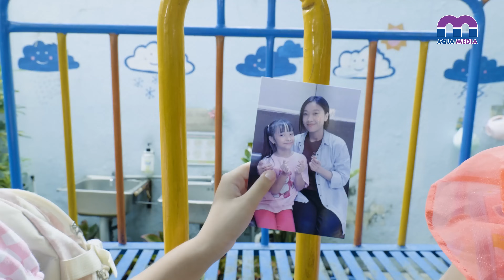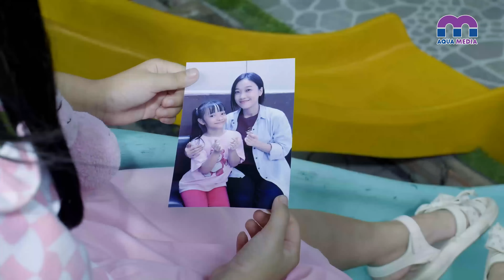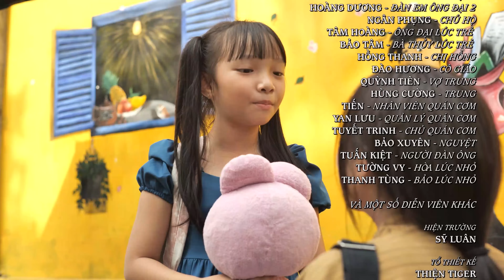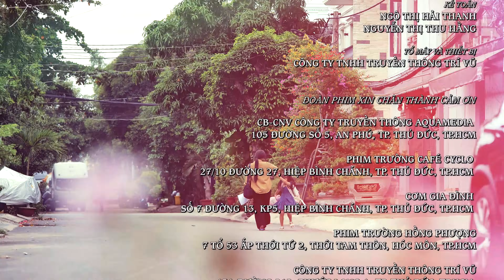MẸ CŨNG CẦN CHỮA LÀNH - Tập 09/15 | Phim Việt Nam Mới Nhất | Lê Thu, Võ Đình Hiếu, bé Bồ Câu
Thời gian chiếu phát, bắt đầu từ:
@ 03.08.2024 | Hàng ngày Facebook Tình Yêu Hoàn Mỹ
@ 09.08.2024 | T6-T7-CN hàng tuần YouTube Aqua Entertainment.

Bộ phim khắc họa sâu sắc chuyển biến tâm lý của một người phụ nữ vốn yếu đuối nay vì con mà trở nên mạnh mẽ, kiên cố trước những chông gai của cuộc đời. Giữa giông tố ngoài kia, vòng tay con lại trở thành liều thuốc “chữa lành” của mẹ. Khi hành trình làm mẹ giờ đây là sự tiếp diễn không ngừng của việc trao đi và nhận lại yêu thương, mọi gian khó bỗng hóa hư không.

Với sự tham gia của các diễn viên Lê Thu, Võ Đình Hiếu, Trần Nhật Hào, Khang An, Mỹ Dung, bé Bồ Câu, v.v..